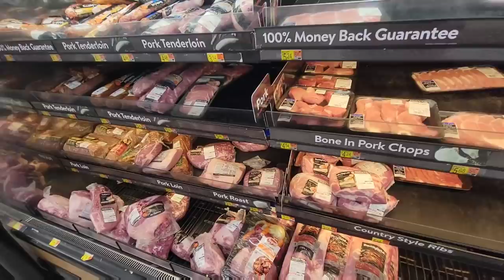December 28 Vlog ~ Searching for Hog Jowl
My mixing bowls:

Batter bowl:

My Cookware:

Blending fork:

Measuring spoons:

flour/sugar storage tubs:

Freezer Containers

mail can be sent to:
Leslie Madren